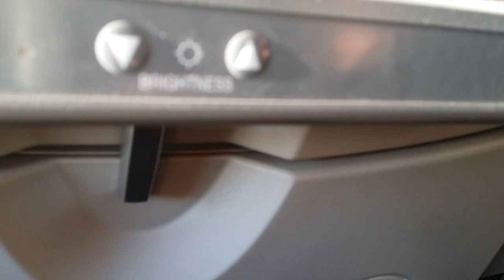Peshawar Airport 6 / 12 / 2014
Peshawar To Doha Qatar